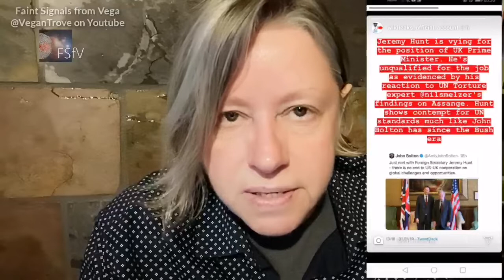Brazil's Bolsonaro losing public support, Deutsche Bank+Kushner, Assange, Indigenous Youth Suicides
Brazil's fascist president Jair Bolsonaro losing public support and student marches against radical cuts to public education, Deutsche Bank, Jared Kushner (Trump's son-in-law) & Trump accused of laundering money via the Deutsche bank, Call to Duty Video game promoting anti-Russian propaganda,  UN Rapporteur on Torture on Assange, dramatic increase of Indigenous Youth Suicides in Australia, and more

White Helmets and ‘Russian’ nerve gas: New Call of Duty trailer is modern propaganda at its finest

Julian Assange Suffered Severe Psychological and Physical Harm in Ecuadorian Embassy, Doctors Say